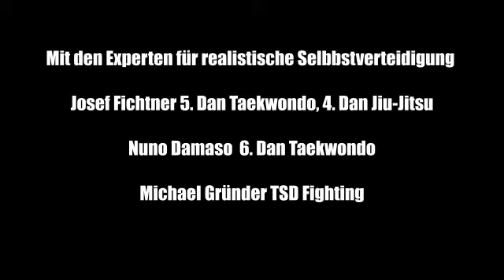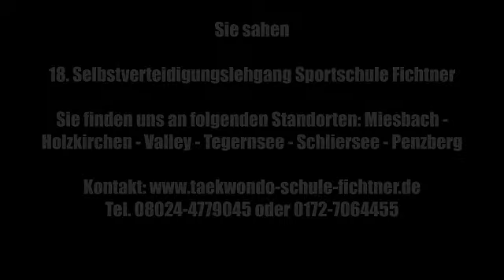18. Selbstverteidigungslehrgang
Auch die 18. Auflage des jählichen Selbstverteidigunslehrgang der Sportschule Fichtner war ein großer Erfolg! Auch in diesem Jahr waren wieder viele Sportler aus Nah und Fern zum zum Seminar gekommen um von des besten zu lernen! Neben Großmeister Josef Fichtner 5. Dan Taekwondo, 4. Dan Jiu-Jitsu, zählten zu den Referenten Großmeister Nuno Damaso 6. Dan Taekwondo, und Michael Grüner ( bekannt aus Film und Fernsehen ) TSD Konzepts. Für viele Kampfünstler ist dieses Semiar ein fester Termin im Kalender den man nicht verpassen darf!